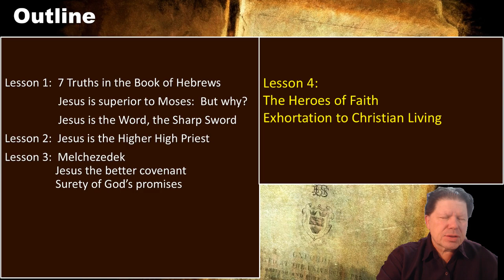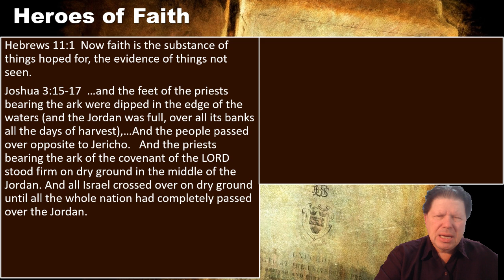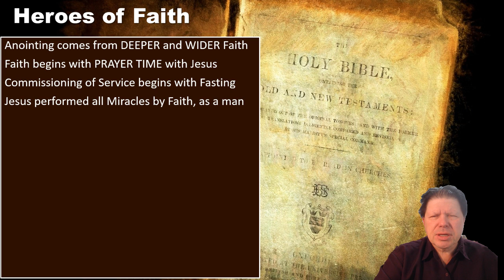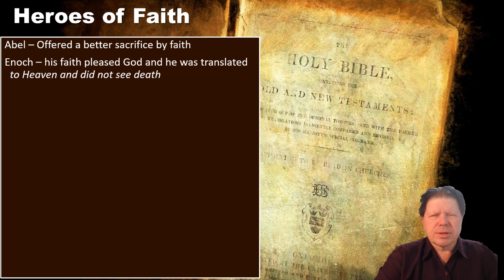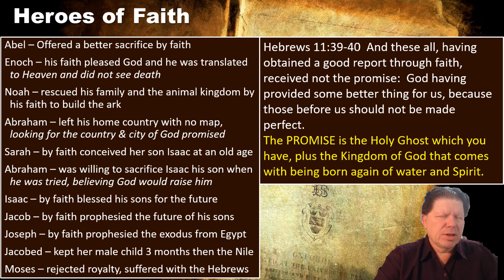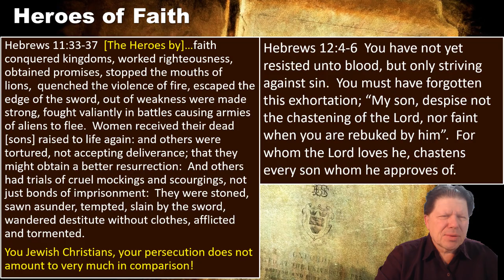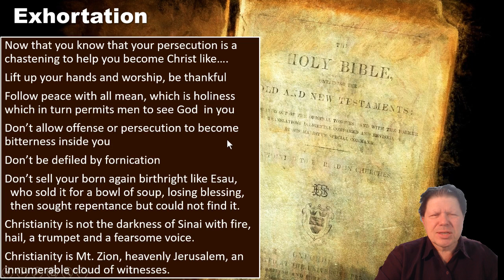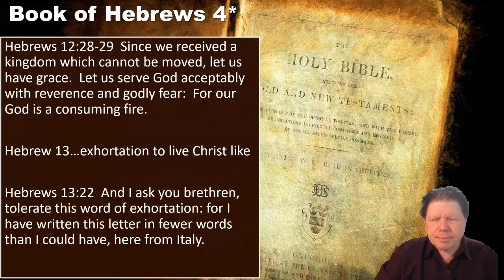Hebrew Christians 4